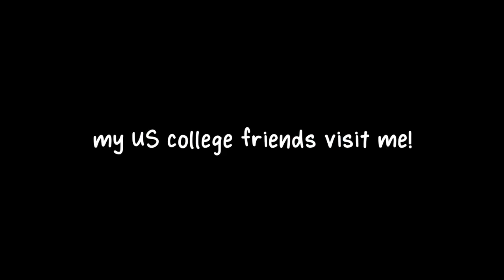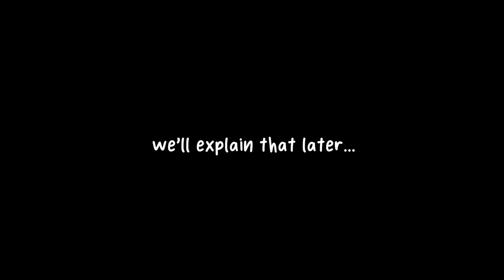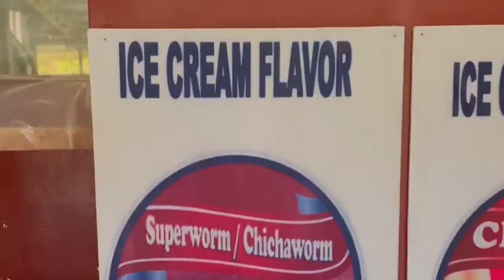My US College Friends Visit the Philippines!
Today is a BIG DAY because it's the first time my US college friends visit the Philippines!! Join me in this travel vlog as we explore the Philippines 1 year after graduating from Cornell University... 🎓

DAY 1: PANGLAO ISLAND
0:00 – Trailer
1:19 – Long distance friendships pt. 1
1:32 – Studying abroad in the US
2:40 – Hotel room tour
3:34 – Friends arrive!!!
4:25 – Lunch at MIST
5:07 – Snorkeling at napaling reef
5:30 – Alona beach
6:13 – Long distance friendships pt. 2
5:49 – Filipino dinner at Gerry's

DAY 2: BOHOL ISLAND
7:38 – Filipino breakfast
7:54 – Chocolate hills
8:41 – Tarsier conservatory & butterfly garden
8:52 – Worm ice cream
9:07 – Bilar forest
9:43 – Loboc river cruise
10:29 – Baclayon church
10:35 – Blood compact shrine
10:48 – Dinner at bohol bee farm

DAY 3: MEET MY FRIENDS!
10:56 – Introducing my friends
11:29 – What were your expectations for this trip?
12:46 – Did anything surprise you?
15:23 – How was the trip overall? What would you change?
17:33 – Final thoughts?

- - - - - - - - - - - - -  About Me  - - - - - - - - - - - - -

→ Name: Katie Tracy
→ Age: 22
→ College: Cornell University
→ Nationality: Filipino
→ Location: New York